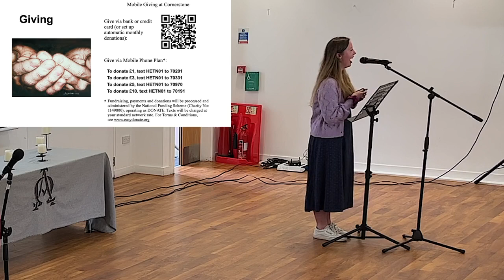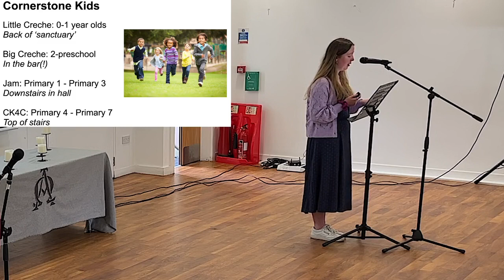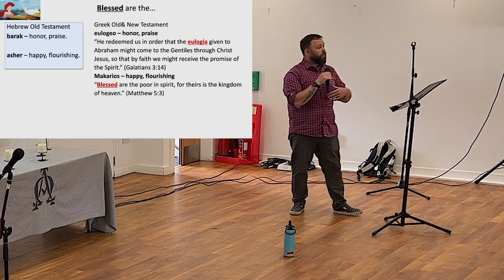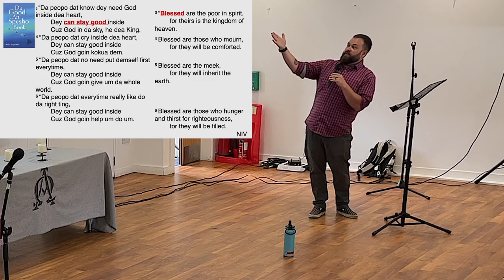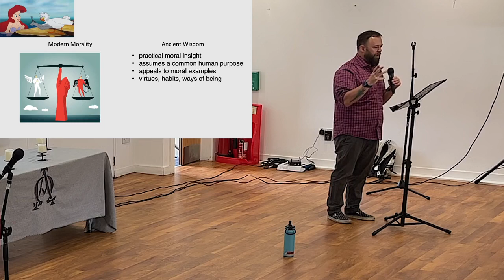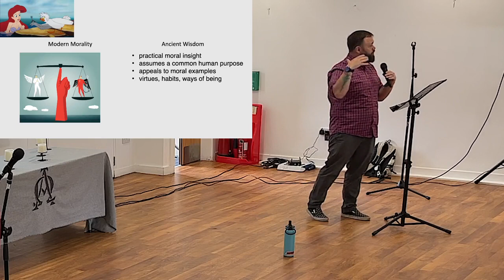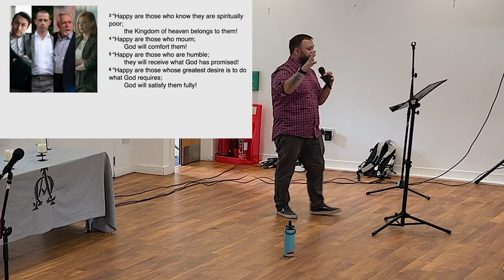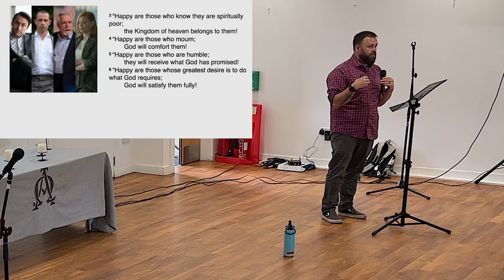Cornerstone Sunday Service - 28th May, Matthew 5:1-12, “Translating the Wisdom of the Beatitudes"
This is our Sunday morning service from the 28th May. This morning Jeff continues our new series "Sermon on the mount: Living in God's Kingdom" by exploring Matthew 5:1-12.